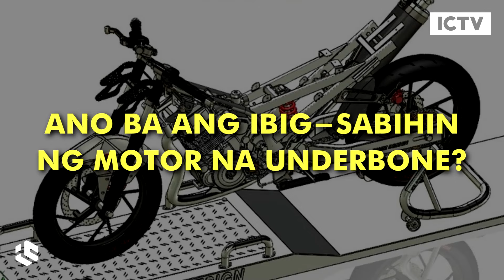Suzuki Raider - Bakit ito talaga ang hari ng underbone motorcycle